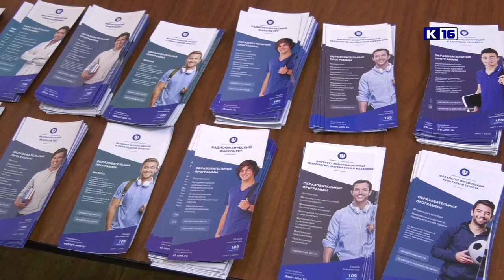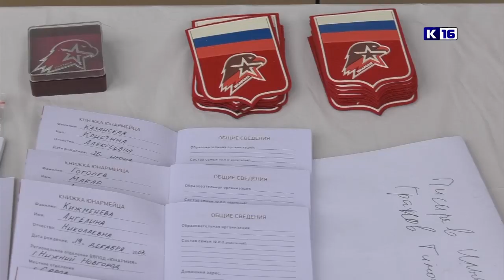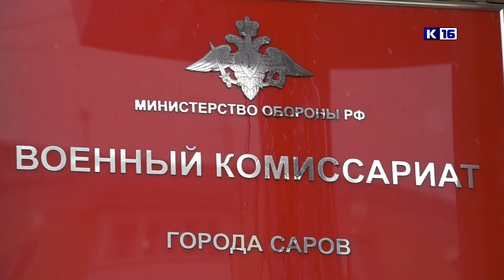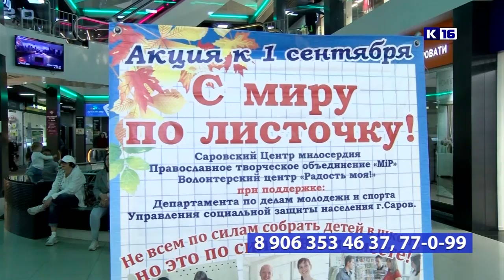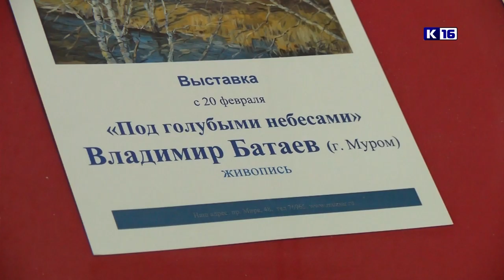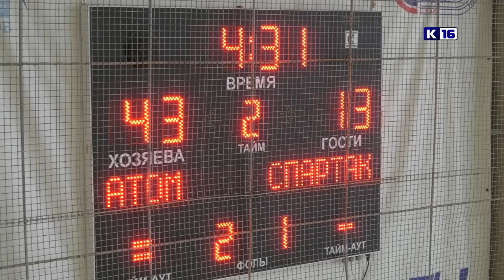Новости Сарова 26.02.2020